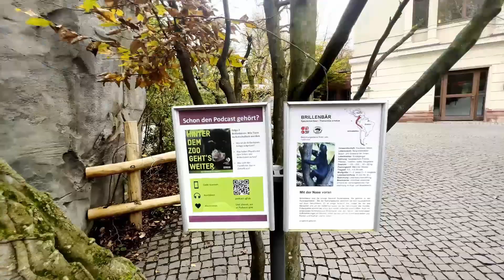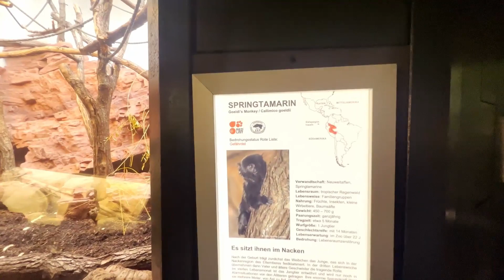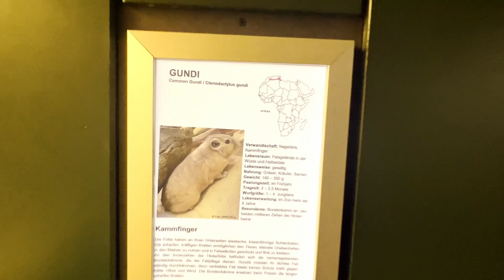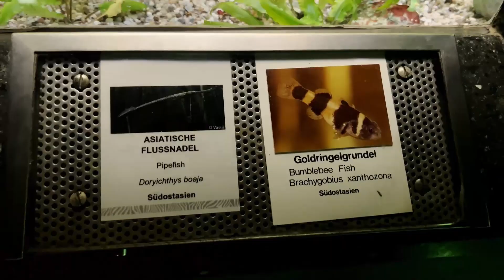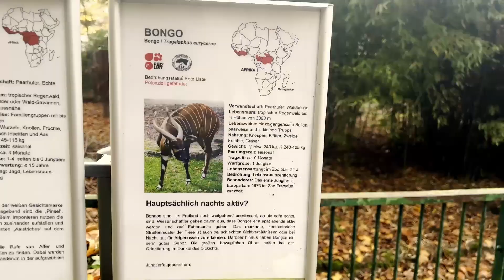Assamese Vlog Frankfurt Zoo (জাৰ্মানীৰ চিৰিয়াখানা) Germany | Pav Bhaji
This video is about how I spent my weekend in Frankfurt Zoo and cooked pav bhaji.  Video is in Assamese language.
Saturday I visited the Frankfurt Zoo and saw so many beautiful animals that I had never seen before in my life. And on Sunday I cooked pav bhaji